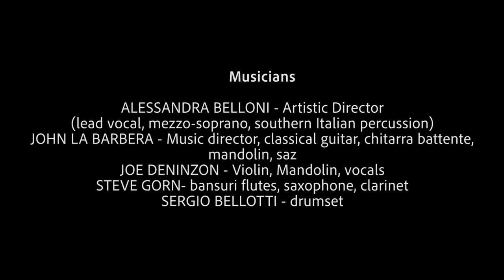CUNCTI SIMUS CONCANENTES peformed by Alessandra Belloni & John La Barbera & I giullari di Piazza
SACRED CHANTS & DRUMMING FOR 7 BLACK MADONNAS
 Presented by Alessandra Belloni & John la Barbera
&  I GIULLARI DI PIAZZA
CUNCTI SIMUS CONCANENTES (medieval prayer to the Black Madonna of Montserrat Spain)